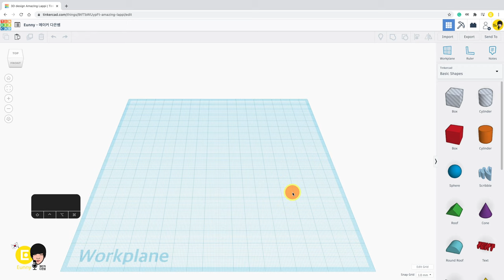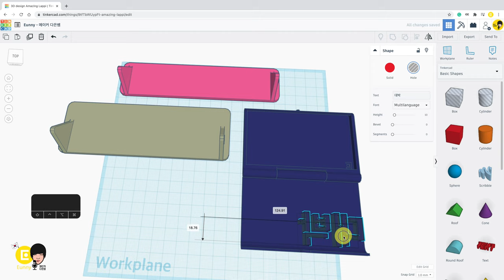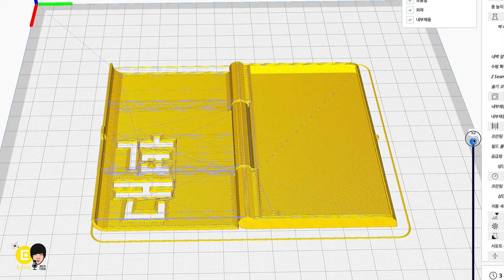나만의 명패 & 명함 지갑 만들기 - 메이커 다은쌤의 틴커캐드 Tinkercad 디자인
3D 프린터 텍스처 베드에 뽑아도 예쁘지만, 일반 베드에 만들어도 사용도가 좋은 명패와 명함 지갑을 만들어 봅시다.
무려 2015년에 제가 공유해 놓은 파일을 다운로드 받아 틴커캐드에서 수정하면됩니다.
명함 지갑은 힌지(경첩)가 모델링 되어있어 0.2 레이어로 서포트 없이 출력하면 됩니다.
자신만의 이름, 로고를 디자인해서 멋지게 만들어 볼까요?